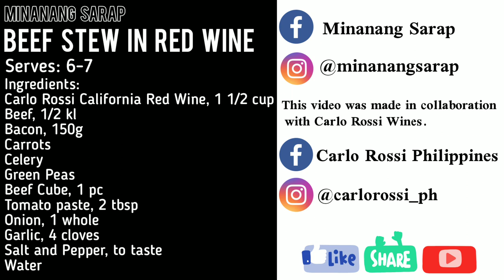BEEF STEW IN RED WINE RECIPE | Minanang Sarap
BEEF STEW IN RED WINE
Serves 6-7

Ingredients:
Carlo Rossi California Red Wine, 1 1/2 cup
Beef, cut into cubes, 1/2 kl
Bacon, 150g
Carrots
Celery
Green peas
Beef Cube, 1pc
Tomato paste, 2 tbsp
Onion, 1 whole
Water

Happy eating!